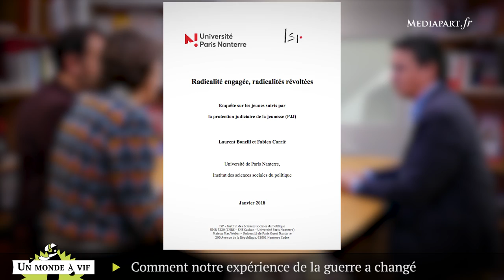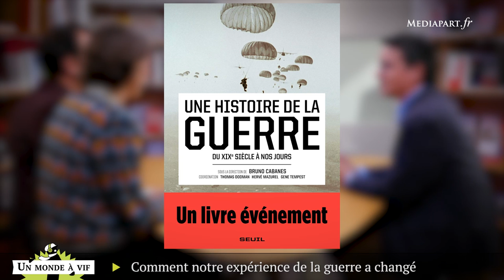Comment notre expérience de la guerre a changé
Nous recevons trois auteurs d’«Une histoire de la guerre du 19e siècle à nos jours», paru au Seuil cet automne. Ils reviennent sur les grandes mutations des conflits armés lors des deux derniers siècles, avec un focus particulier sur le cas des «enfants soldats».